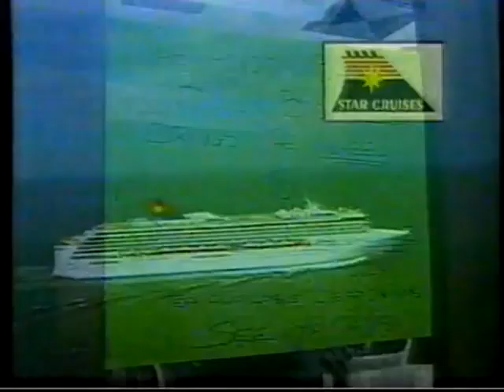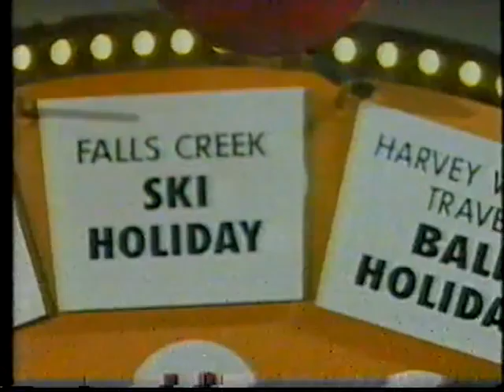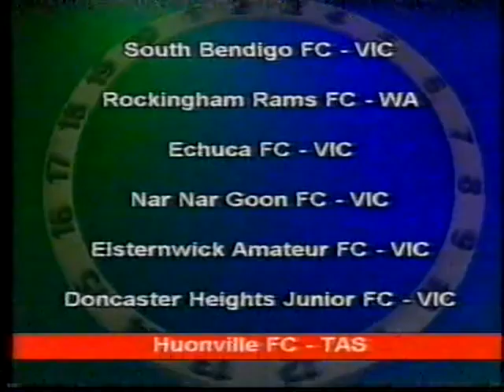The Footy Show - Billy's Wheel (Kingscote FC SA 2001)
Billy Brownless gets pissed at another local Footy club when his brings his wheel out and visits the Kingscote Football Club and tries to give away a Holden Ute.